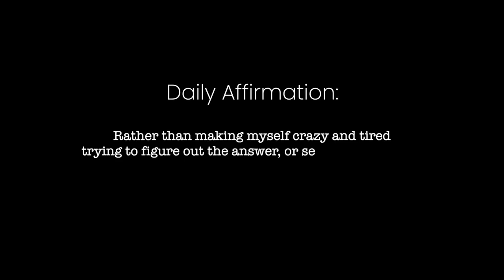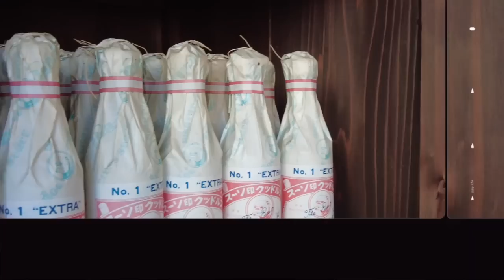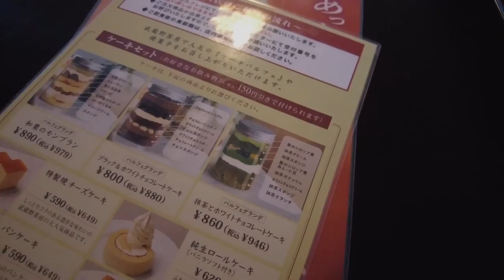Learning to Let Go | Tokyo Vlog 🌸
This video was supposed to be uploaded at the end of the year but unfortunately I caught thee big C and still struggling. Luckily I had this video already edited and ready to go!

Letting go of what wasn't serving me and allowing the new to come in has always been a struggle for me. Letting go only happens when you no longer perform a habit, talk about someone who has hurt you over and over again, or you change the way you think, do, and feel despite it being difficult. You always have a choice. This is something you can NEVER master. It's a continuous practice and it isn't easy but awareness is key.

I'm bringing this up because since I've become pregnant I've had to let go of A LOT and embrace a new story for myself, think outside the box, get innovative, and change the way I think and do.

I no longer feel the need to hold onto people, habits, and situations because I was able to learn these skills living abroad.

Trust me, when you're alone with yourself for several years, you notice things about yourself that really need to change and that you've learned growing up that can be so toxic to your soul. EVERYONE has to do some shadow work and embodiment practices at one point in their lives and after learning the tools to release, even learning about my brain from therapy and psychology, I've been able to set boundaries for once in my life and you can do the same!

🌸OFFERS, COURSES, & FREE RESOURCES🌸

🍼BE A PART OF OUR VIRTUAL BABY SHOWER🍼

Donate with the link below, then send me an E-mail or DM on Instagram (instagram is where I check the most!) telling me how much you donated and your name so we can thank you during the video!

✨MORE FROM KELLY✨

Join the waitlist for my newest community - The Ikigai Empowerment Circle

🌸A community of like-minded, soul-led, and empowered individuals! receive exclusive content, join weekly challenges, obtain helpful resources, and interact with me & the community directly through monthly live chats and discussions.

This is for the perfectly imperfect human ready to take action on their dreams & re-wire their minds for success, peace, & fulfillment.